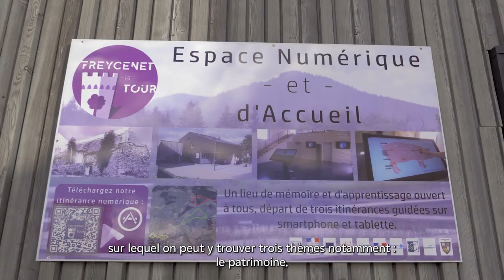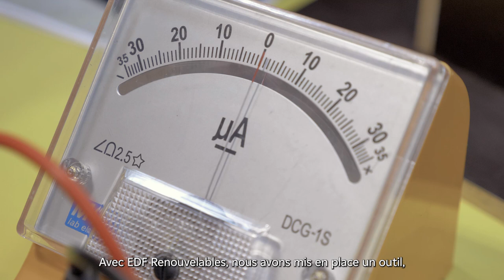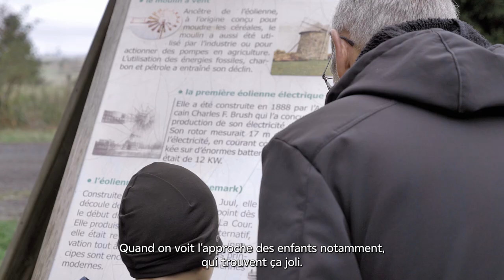EDF Renouvelables - Présentation du parc éolien du Bois des Barthes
Depuis fin 2008, le parc éolien du Bois des Barthes est installé dans le département de la Haute-Loire (43). Il est composé de 6 éoliennes, développant chacune 2 mégawatts de puissance, et produit 31 800 MWh par an, soit l’équivalent de la consommation annuelle de 5 500 habitants.

Découvrez en images ce parc qui fait la fierté de toute une commune.